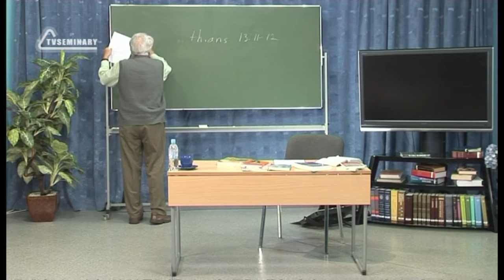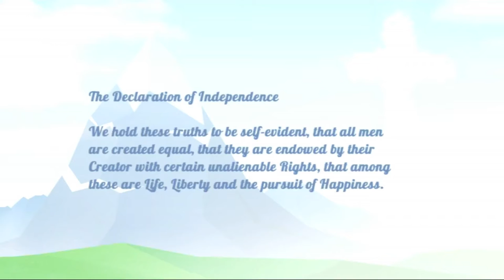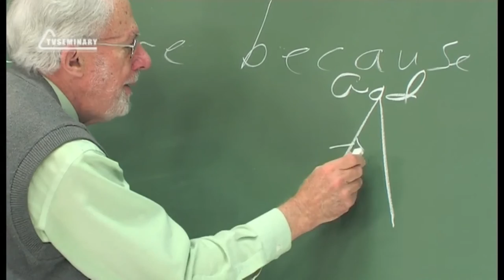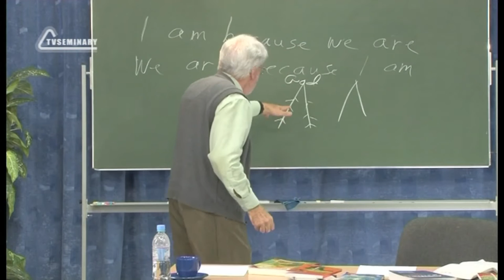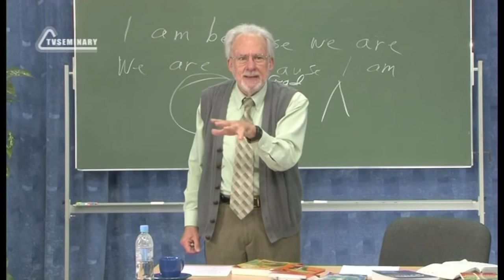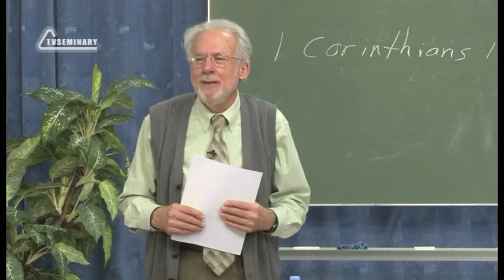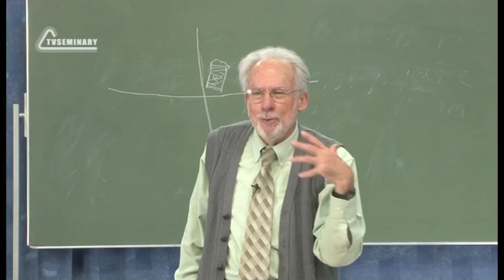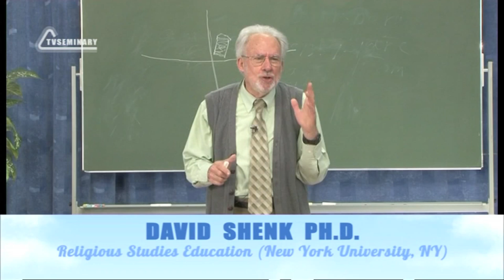A504 Eng 34 Religious Systems Creating Harmony in Community